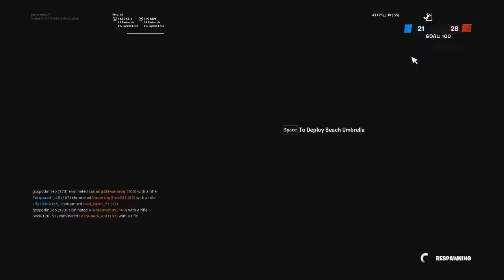first try on keyboard and mouse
Sorry 4 bad audio